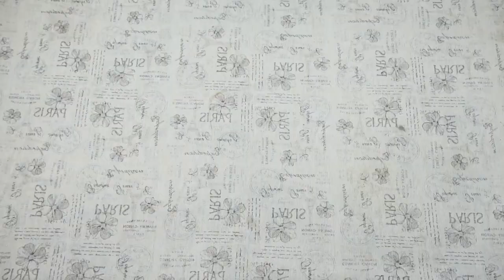DIY Two instructions to make a makeup bag from old military uniform and jeans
I made two make-up bags on my own from 2 different fabrics. I made one from military uniform with black denim, and the other was made from old jeans. I like them very much because they create a unique and trendy style. What about you? If you love this project of mine, watch the video and work together to make your own bag.